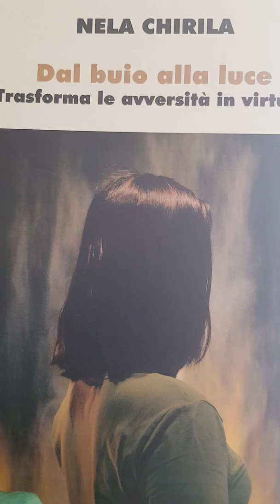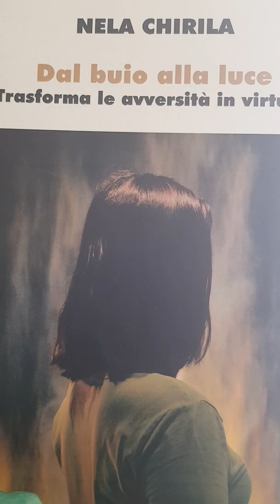Cartea De la intuneric la lumina capitolul V